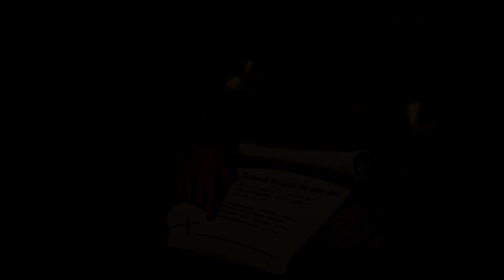ثورة بلاكفاير | الملك الذي حمل السيف (1)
صراعٌ دام لخمسة اجيال بين عوائل ويستروس ، بالجزء الأول من سلسلة ثورة_بلاكفاير نتحدث عن الملك الذي حمل السيف نتمنى لكم وقتاً ممتعاً..

تطبيق للكتب الصوتية يوجد آلاف الكتب العربية والانجليزية ، يمكنك تحميلها على الأندرويد و IOS.